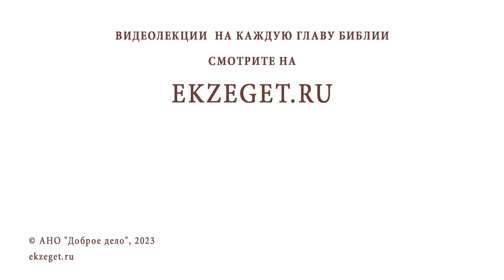ПОЧЕМУ БОГ СКРЫВАЕТ ОТ НАС ДАТУ КОНЦА СВЕТА? Священник Владислав Береговой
Команда Экзегет.

На библейском портале Экзегет вместе со священником Владиславом Береговым отвечаем на вопрос: "Почему Бог скрывает от нас дату конца света?"

🔸  Истинное пророчество динамично
🔸  Исторические сроки конца света
🔸  Покаяние. Изменение жизни
🔸  Наступление Апокалипсиса
🔸  Срок отодвигается